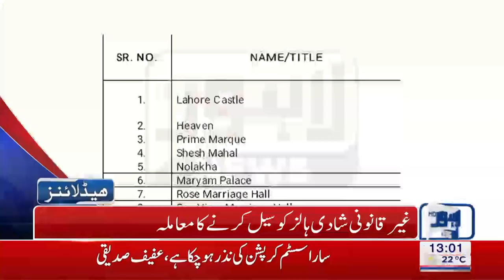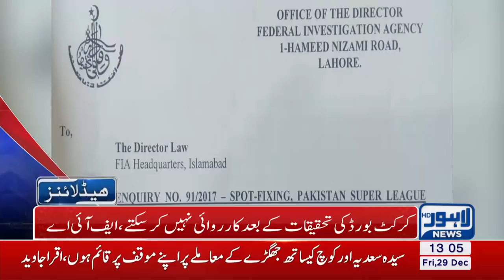01 PM Headlines Lahore News HD - 29 December 2017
Watch news for Price hike of chicken, Last session of year of Metropolitan Corporation, Asif Zardari to meet Dr. Tahir-ul-Qadri today, Nawaz Sharif to go Saudi Arabia, Finance Minister Pervaiz Malik, Khawaja Saad rafique goes Saudi Arabia with family, Nasir Khan Janjua meets Nawaz Sharif in Jati Umra, Sardar Ayaz Sadiq’s address, Chief Justice in action, LDA in action against illegal marriage halls, Saaf Pani case, Press Club Elections postponed and much more!